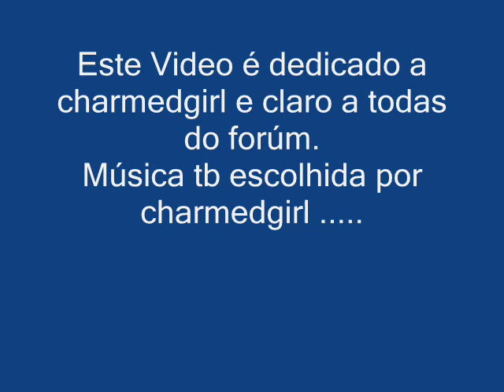DIOGO MORGADO ...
O nosso melhor vingador de sempre .